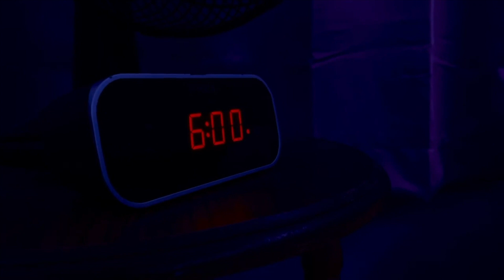HARSH NOISE 159